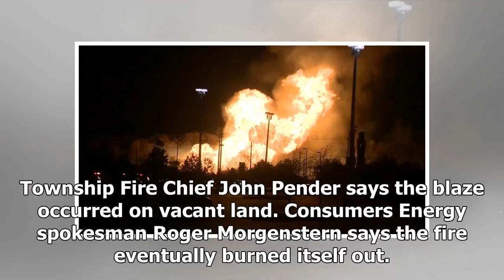The Fox News - Large gas fire line forces evacuation in suburban detroit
The Fox News - The Fox News - Large gas fire line forces evacuation in suburban detroit

ORION TOWNSHIP, Mich. –  Authorities in suburban Detroit called for evacuations following a massive gas line fire. The Oakland County Sheriffs Office says the fire broke out Monday night in Orion Township, about 30 miles north of Detroit. Township Fire Chief John Pender says the blaze occurred on vacant land. Consumers Energy spokesman Roger Morgenstern says the fire eventually burned itself out. Video posted on Facebook by police in nearby Auburn Hills showed flames shooting several dozen feet ...